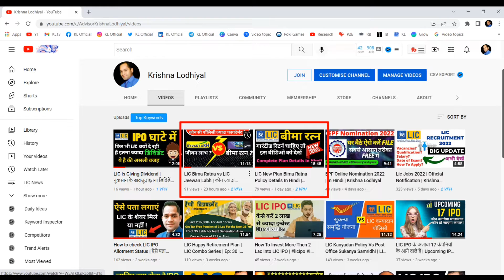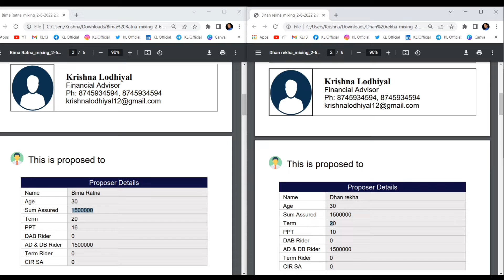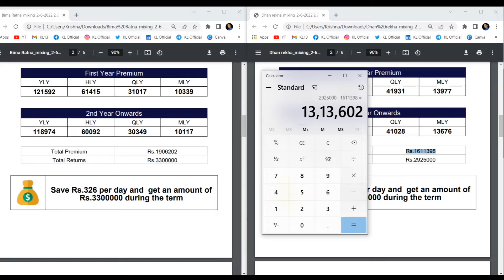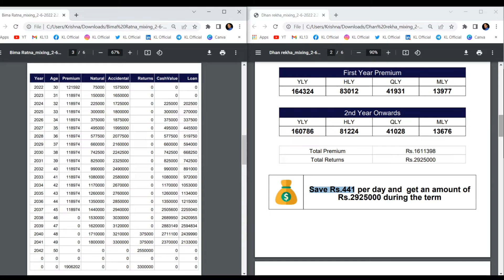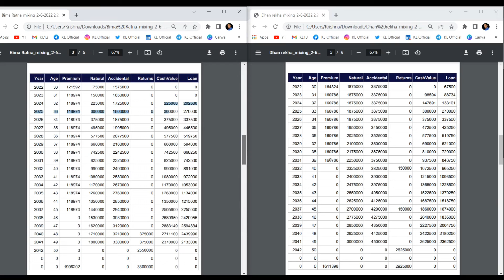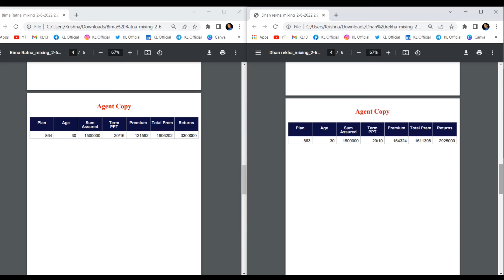Lic Bima Ratna Vs Lic Dhan Rekha | What is better? | Lic Plan 864 Vs Lic Plan 863 | Krishna Lodhiyal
This video is about Lic Bima Ratna Vs Lic Dhan Rekha | What is better? | Lic Plan 864 Vs Lic Plan 863 | Krishna Lodhiyal

In this video you will get to know detailed comparison in between lic dhan rekhan policy plan 863 and LIC's newly launch policy Bima Ratna policy plan 864.

✔️What topics are covered in this video?
00:00 - Introduction of lic bima ratna & lic dhan rekha plans
01:02 - Premium duration comparison  of bima ratna & dhan rekha
02:18 -  Total Premium & Total Return Comparison into lic plan 863 & lic plan 864
05:02 - Per Day Premium Comparison of bima ratna & dhan rekha plan
05:38 - Insurance coverage in case of death Comparison in bima ratna vs dhan rekha
07:35 - Money Back Comparison of bima ratna plan 864 & dhan rekha plan 863
08:22 - Surrender and Loan Comparison of lic plan 863 & lic plan 864
09:00 - Summery what I explained in the video
09:27 - Conclusion & My unbias opinion on bima ratna or dhan rekha

🎬 My gear for making content -
💡Ring Light
🖵Back Drop
🤳Selfie Stick
🚦Light Setup